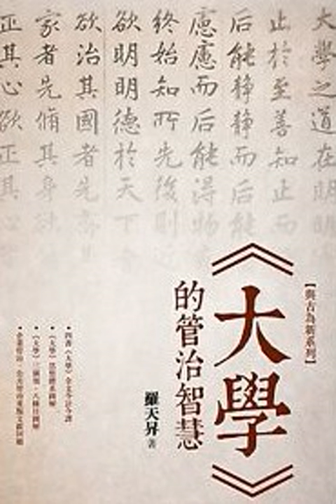大學讀解71